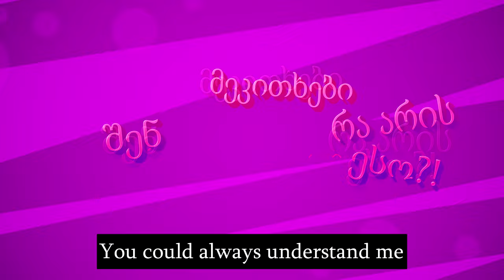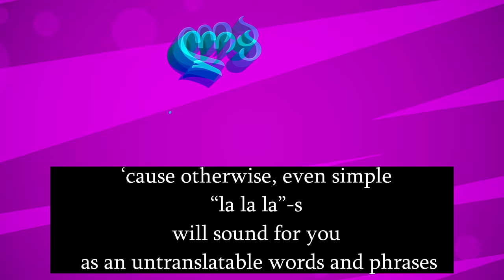Vodka Vtraiom - Love Song (English Subtitles)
Vodka Vtraiom - Love Song (Lyric Video)
სიმღერა სიყვარულზე
Video Made By Shidney Saw